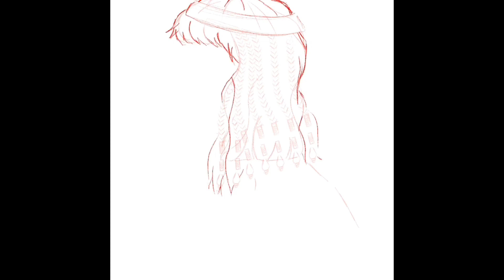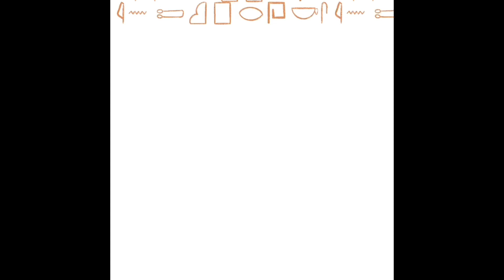Timelapse Drawing #001 Cleopatra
Hey guys,

Thanks for joing me on my channel!
This is my first upload to youtube so I hope you like it!
This speed drawing was inspired by cleopatra, at this time i was still very new to procreate, so i spent a lot of time practising different techniques.

I have loads more content coming for you all! more speed drawings, testing products and studio vlogs.

See you soon sweeties!
xoxo